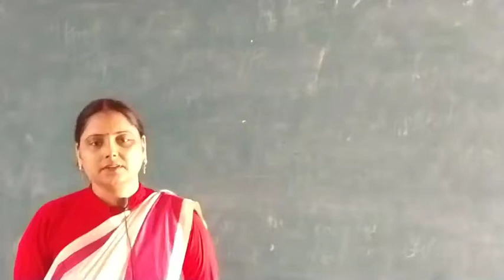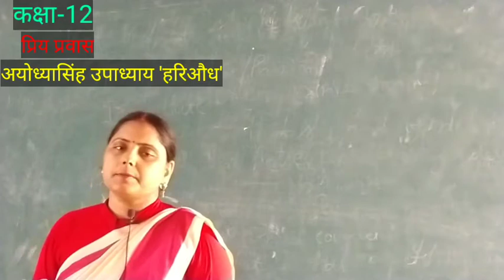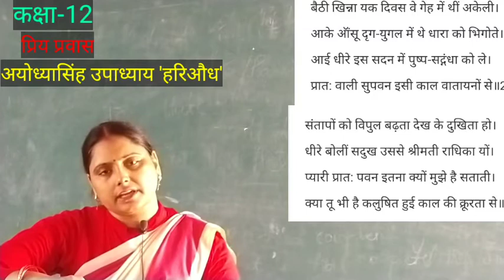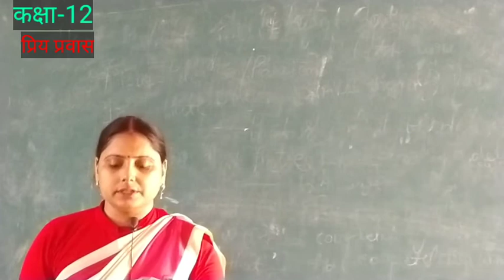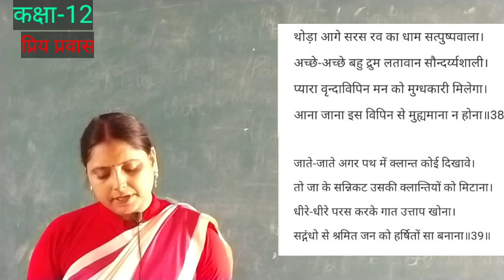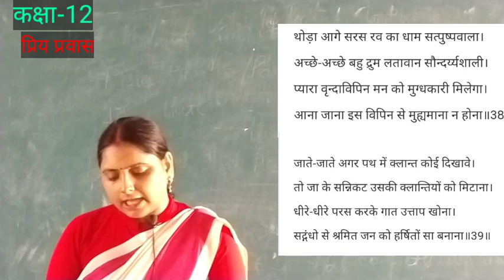कक्षा-12,प्रिय प्रवास भाग-1